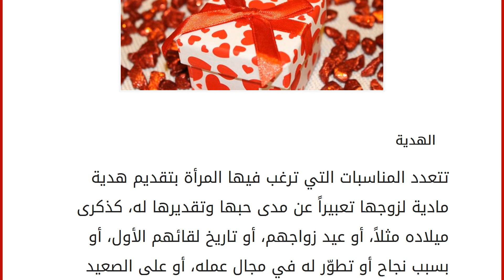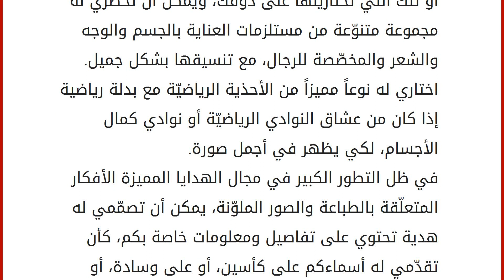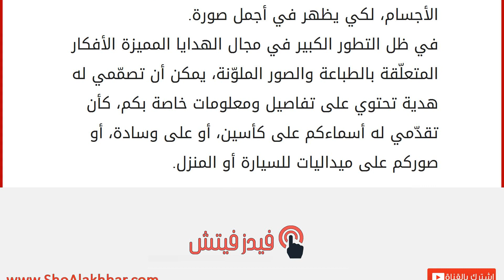أفكار لهدايا الزوج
الهدية
تتعدد المناسبات التي ترغب فيها المرأة بتقديم هدية مادية لزوجها تعبيراً عن مدى حبها وتقديرها له، كذكرى ميلاده مثلاً، أو عيد زواجهم، أو تاريخ لقائهم الأول، أو بسبب نجاح أو تطوّر له في مجال عمله، أو على الصعيد الأكاديمي، ويمكن أن تقدّم له هدية بدون سبب يذكر، فقط لمجرد أنها يشاركها كافة تفاصيل حياتها ويساندها فيها، رمزاً وتعبيراً عن مدى امتنانها وتقديرها لذلك، وأيًا كانت المناسبة التي ستقدم فيها الهدايا التي تقدّم للزوج سنقوم بطرح أبرز وأهم وأجمل الأفكار الابتكارية لتلك الهدايا، والتي من شأنها أن تنال إعجاب الأزواج إلى حد كبير. أفكار هدايا للزوج
قبل تحديد فكرة الهدية، لا بدّ من تحديد القيمة المالية المخصّصة لذلك، حيث يسهل ذلك في حصر الخيارات المحدودة بصورة تتناسب مع المقابل المادي المخصّص لها، وفيما يلي سنقوم بطرح مجموعة أفكار للهدايا ذات السعر البسيط والمعقول أو المتوسّط وكذلك الباهظ ا